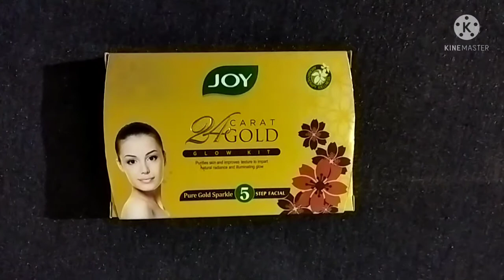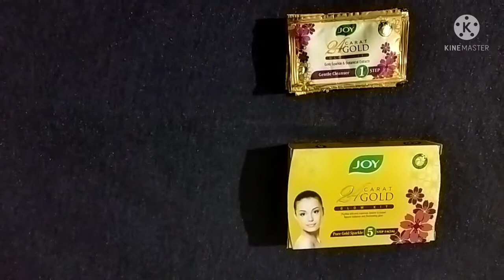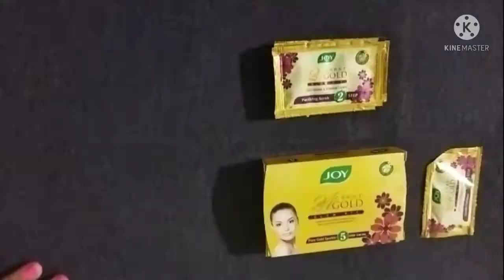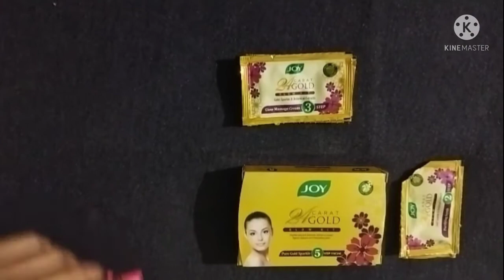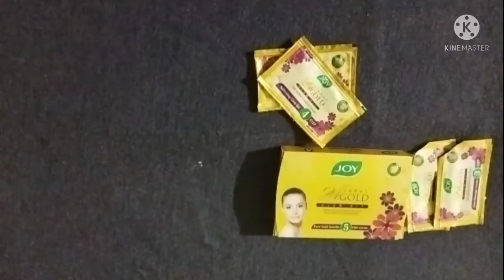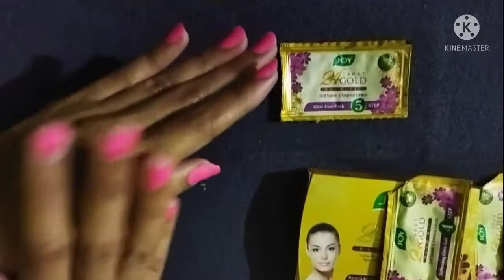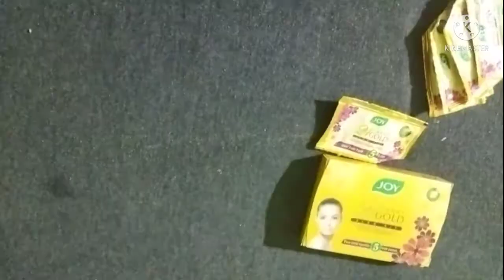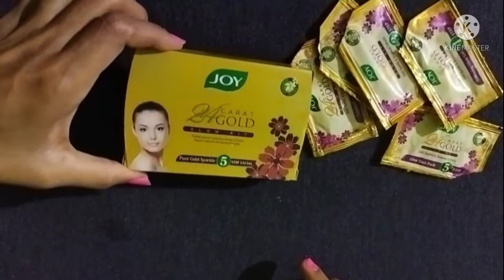Joy 24 Carat Gold Glow Kit review in Hindi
Joy 24 carat gold glow kit, Joy, Joy 24 carat gold kit, home facial kit,  Komal Beauty Tips & Products Review, affordble price kit, Gold glowing face kit, joy kit, joy products